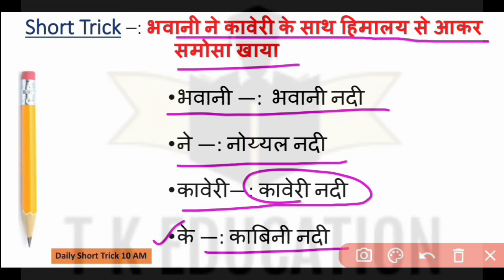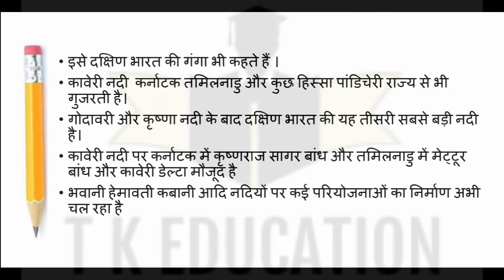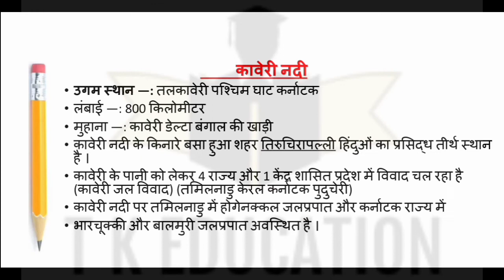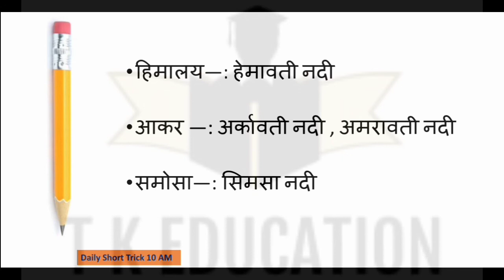kaveri nadi ki sahayak nadian trick||कावेरी नदी की सहायक नदियां|details|gk trick in hindi||geograpy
kaveri nadi ki sahayak nadian||कावेरी नदी की सहायक नदियां||gk trick in hindi||geograpy

नमस्ते मित्रों इस वीडियो में आपको   kaveri nadi ki sahayak nadian||कावेरी नदी की सहायक नदियां||gk trick in hindi||geograpy   याद करने की एक ट्रिक बताई गई है | इस ट्रिक के माध्यम से आप    kaveri nadi ki sahayak nadian||कावेरी नदी की सहायक नदियां||gk trick in hindi||geograpy      याद कर सकेंगे क्योंकि  kaveri nadi ki sahayak nadian||कावेरी नदी की सहायक नदियां||gk trick in hindi||geograpy      से संबंधित प्रश्न प्रतिस्पर्धी परीक्षाओं में पूछे जाते हैं यह ट्रिक आपको उसमें मदद करेगी |
हम प्रतिदिन 10 बजे new वीडियो Upload करते हैं
धन्यवाद

hello friends is video main main aapke liye kaveri nadi ki sahayak nadian||कावेरी नदी की सहायक नदियां||gk trick in hindi||geograpy     ke bare mein short trick laI HU sare aapke exam related hai ismein se bahut sare prashn aapke exam mein puche gaye hain to pura video Dhyan se dekhiae .

thankyou

SSC Chsl
SSC Cgl
Railway NTPC
Bank Po
IBPS Cleck
UPSC
group d
psc
all compatative exam important
जैसे exam मे ऐसे प्रश्न अक्सर पुछे जाते है